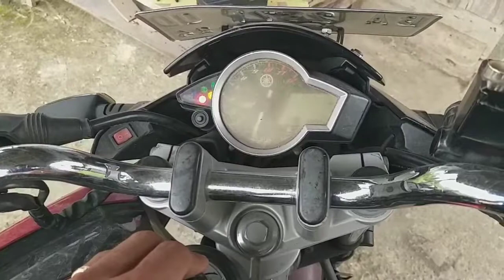Cara Mengatasi Motor YAMAHA Vixion Tidak Bisa Starter. Lakukan Langkah Ini...VLOG. 15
Cara mengatasi motor tidak bisa distarter, padahal aki bagus.

Thanks